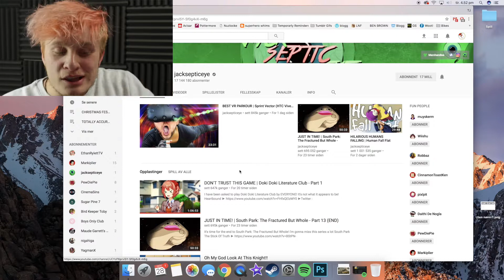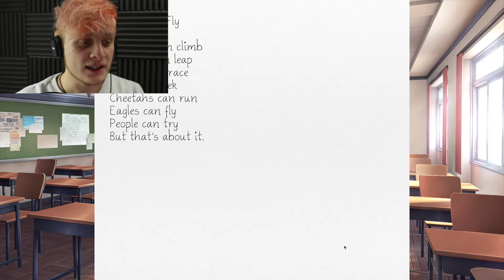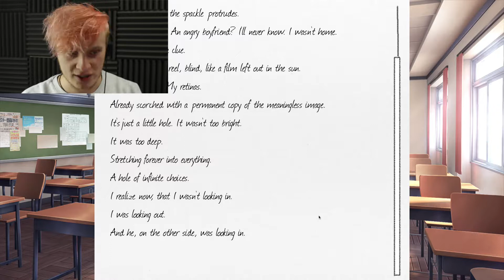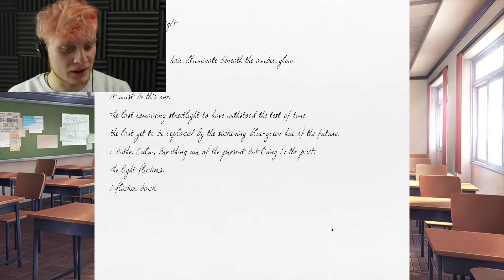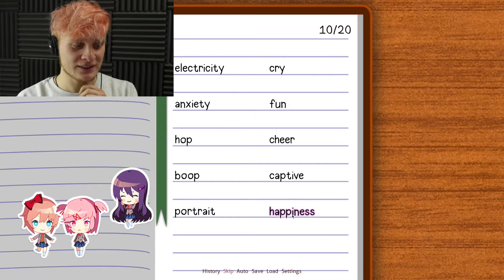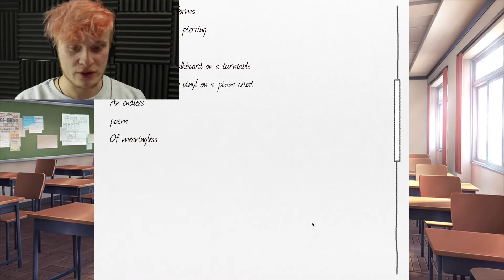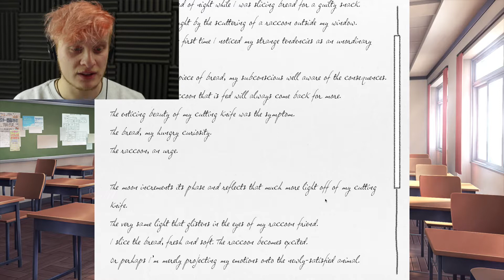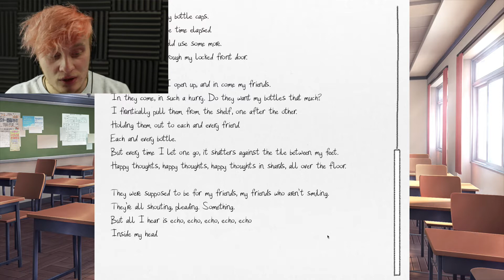I HOPE SHE LIKES ME BACK // Doki Doki Literature Club MEGA EPISODE #3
Holy geckos! This is without a doubt the longest episode I have ever filmed!! But, I enjoyed every part of it as I feel it really progressed the story !

Comment kawaiiory in the comments below if you ship it as much as I do! :D

-TJ